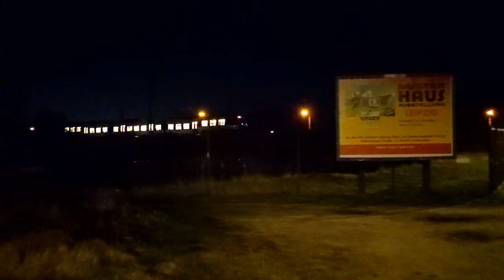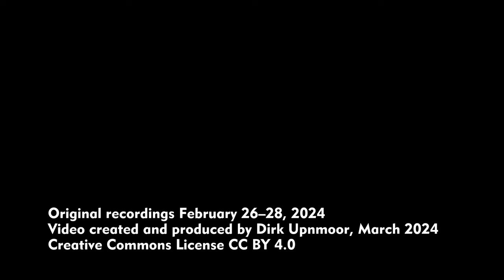S-Bahn Mitteldeutschland: Umgeleitete Züge der Linie S3 zwischen Leipzig Hbf und Leipzig-Engelsdorf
English: see below – Umgeleitete Züge der Linie S3 der S-Bahn Mitteldeutschland in Leipzig – Die S-Bahn Mitteldeutschland ist das S-Bahn-Netz im Großraum Leipzig/Halle. Normalerweise fährt die Linie S3 von Leipzig Hbf über Anger-Crottendorf in Richtung Wurzen und zurück. Im Februar 2024 herrschten in Anger-Crottendorf allerdings während mehrerer Wochen Bauarbeiten. Deshalb wurde die S3 abends ab ca. 20.30 Uhr über den Leipziger Güterring umgeleitet.
Die Züge fuhren in Leipzig Hbf von den oberen Gleisen ab und fuhren kurz hinter den Zügen der Linie S4 durch Mockauer Straße. Danach wechselten sie auf die Gleise des Leipziger Güterrings , fuhren an Leipzig-Thekla vorbei und durch Schönefeld. In Paunsdorf fuhren die S-Bahnen auf den Gleisen des Güterrings direkt oberhalb der Personenbahnsteige durch nach Leipzig-Engelsdorf. In der Gegenrichtung kamen die Züge kurz vor der S4 am Hauptbahnhof an, ebenfalls auf den oberen Gleisen. Die Züge fuhren zwischen Leipzig Hbf und Engelsdorf ohne Halt. Deshalb hatten sie viel Zeit und brauchten nicht besonders schnell zu fahren, um den Fahrplan einzuhalten.
Aufnahmen vom 26.–28. Februar 2024

Standorte / locations
00:00 Leipzig Mockauer Straße
03:24 Leipzig-Thekla
06:42 Stöhrerstraße (Leipzig)
07:08 Leupoldstraße + Torgauer Straße (Leipzig)
10:12 Leipzig-Paunsdorf

English subtitles available – Diverted trains of line S3 in the suburban train system S-Bahn Mitteldeutschland – S-Bahn Mitteldeutschland is the suburban train system for the metropolitan area Leipzig/Halle (federal states of Saxony and Saxony-Anhalt, Germany). Normally S3 trains take a route from Leipzig central station via Anger-Crottendorf to Wurzen and back. During several weeks in February 2024 there was construction work going on at Anger-Crottendorf. So S3 trains were diverted in the evenings (from 8.30 pm) via the freight circle line of Leipzig.
At Leipzig central station trains departed from the upper tracks and passed through Leipzig Mockauer Straße shortly after the scheduled trains of line S4. Then they changed over to the tracks of the freight circle line, passed along Leipzig-Thekla and through Schönefeld. In Paunsdorf the suburban trains took the freight tracks just above the passenger platforms and went on to Leipzig-Engelsdorf. In the opposite direction trains arrived at Leipzig central station some minutes before the trains of S4 and used the upper tracks again. Between central station and Engelsdorf the trains did not stop. So they had rather plenty of time and did not have to hurry to be on time.
Scenes filmed on February 26–28, 2024